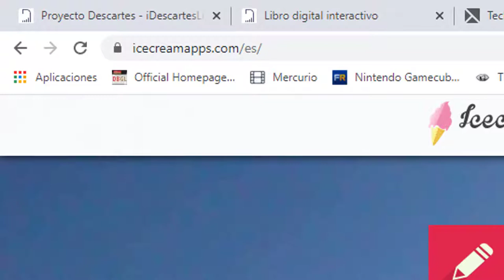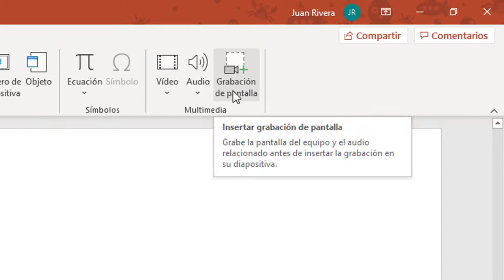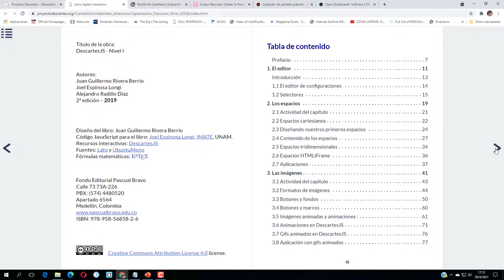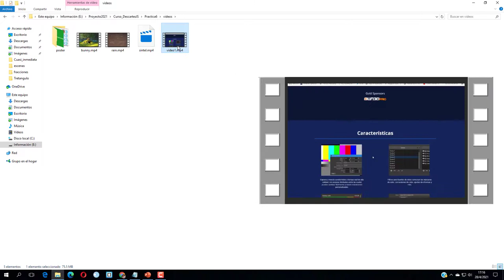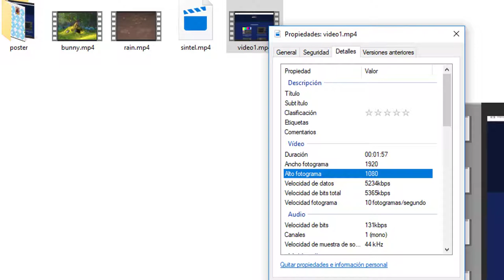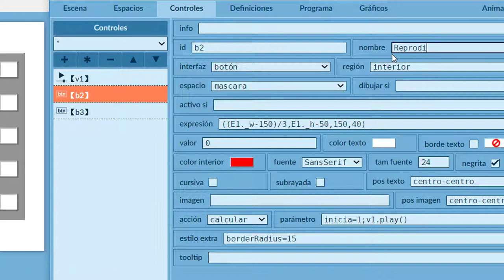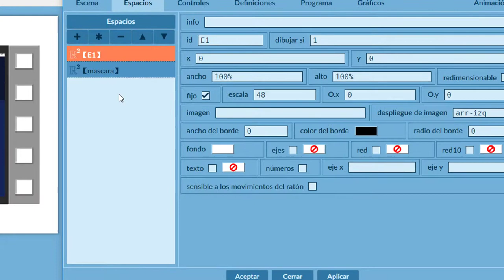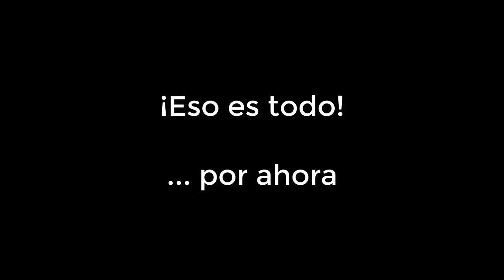Diseño de vídeos interactivos - Parte 1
En esta primera parte describimos cómo crear un vídeo usando PowerPoint y,  posteriormente, los primeros pasos para diseñar el vídeo interactivo.

En los vídeos interactivos usaremos escenas de evaluación diseñadas con DescartesJS, como la que se presentan en el vídeo